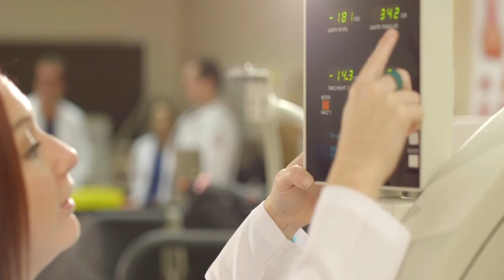Hillsborough Community College (HCC) Health Sciences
Discover a multitude of paths to helping others through our health sciences programs at Hillsborough Community College.